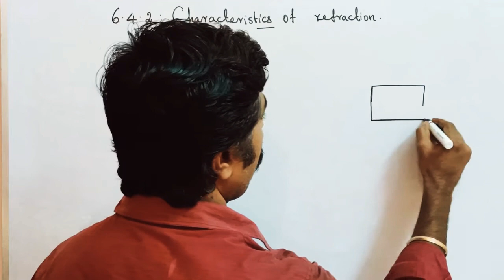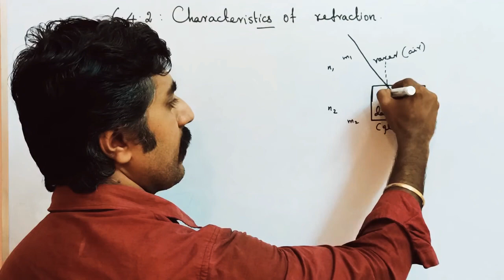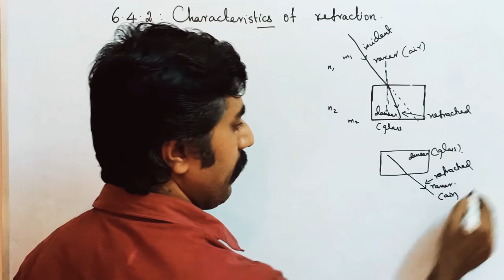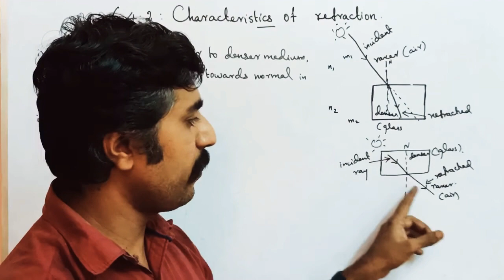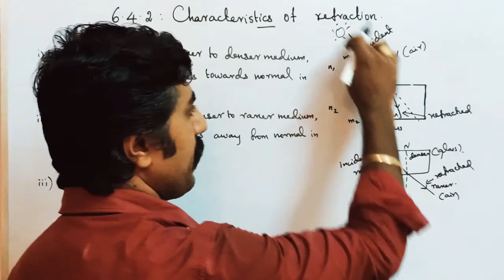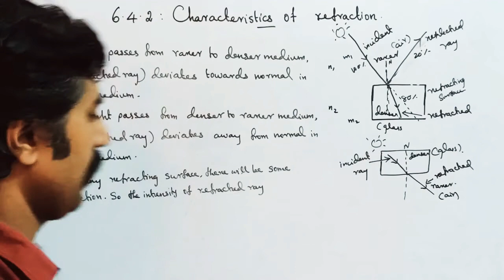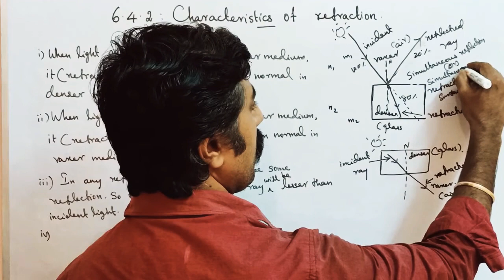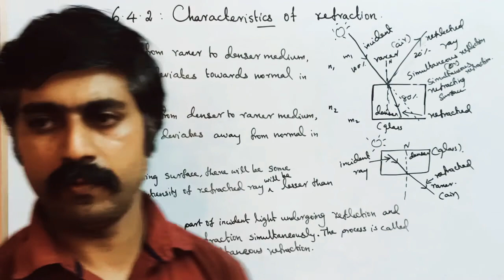Simultaneous reflection||refraction|| Ln 6 ||Ray Optics|| STD 12 Physics ||sky physics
1. Angle of deviation due to refraction. 2. MASTER PCM tution center KOTTAR NAGERCOIL.